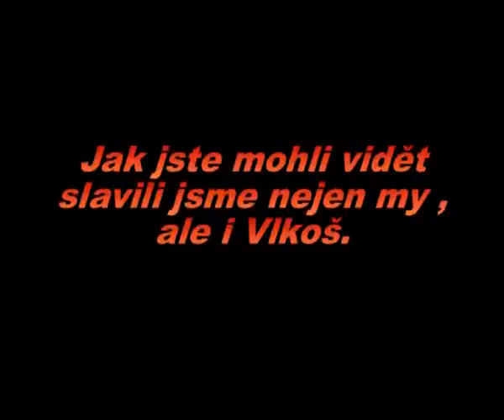vracov vlkoš.wmv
stolní tenis 10:8